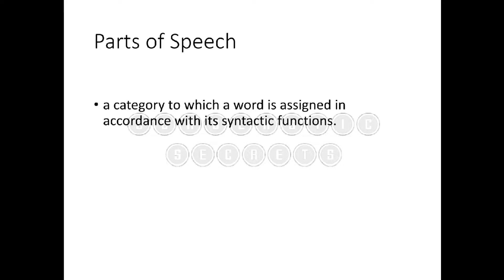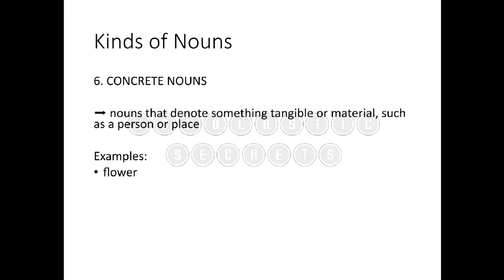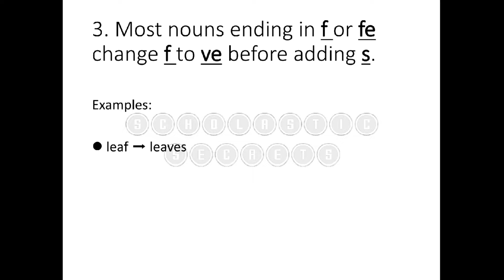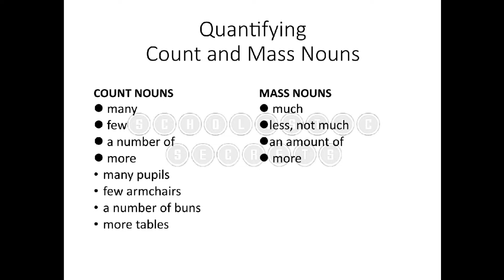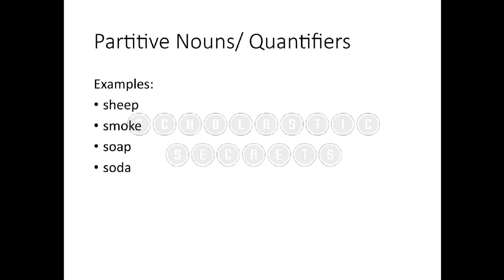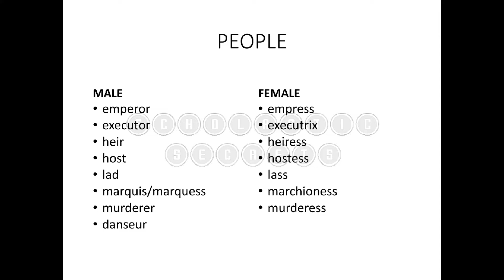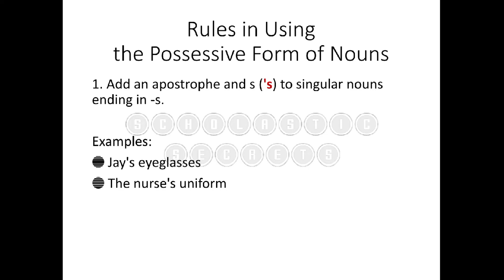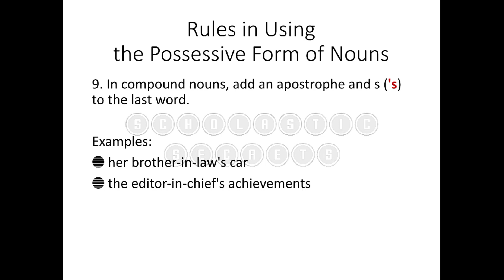Parts of Speech: NOUNS // Suitable for All Levels // General English LET Reviewer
Hi, everyone! Our fourth video is a thorough and organized discussion of Nouns. 👩‍🏫♥️

This video includes discussion of:
🔹Kinds of Nouns
🔹Numbers of Nouns
🔹Rules in Forming the Plural of Nouns
🔹Quantifying Count and Mass Nouns
🔹Partitive Nouns
🔹Gender of Nouns
🔹Cases of Nouns
🔹Rules in Using the Possessive Form

PS. I intended to include my voice recording for this discussion but the circumstances did not allow for a noise-free recording. I may upload it with a voice recording in the future. For now, I hope this will do.